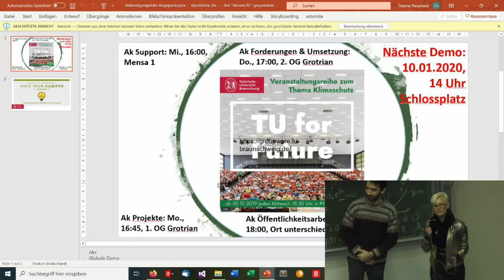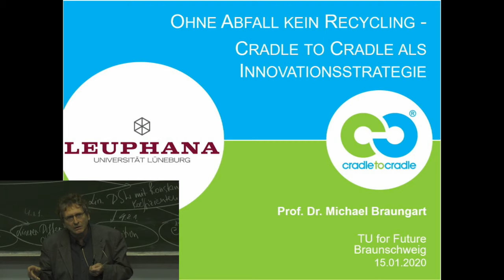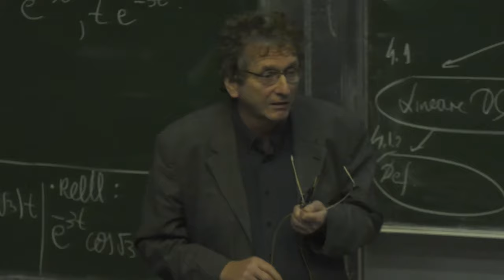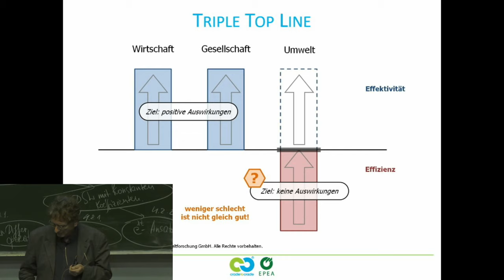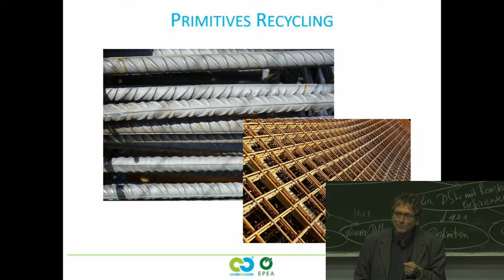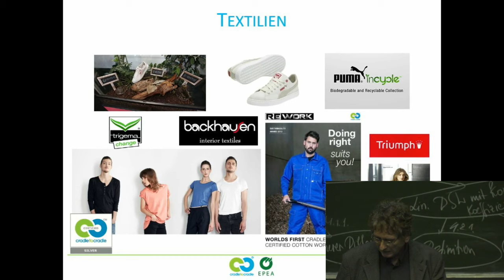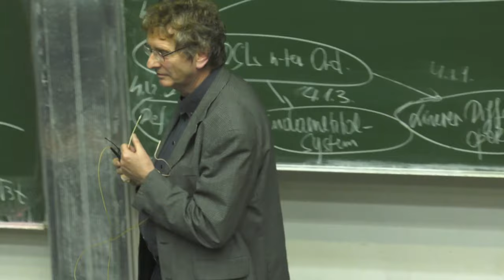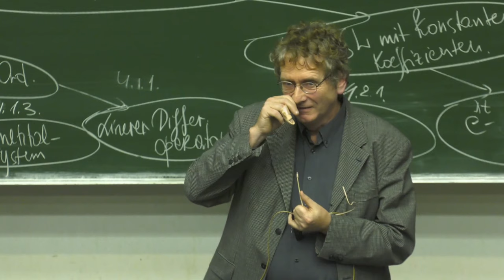"Cradle to Cradle – Intelligente Verschwendung" – TU for Future | Prof. Michael Braungart, EPEA HH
Prof. Michael Braungart von der Leuphana Universität Lüneburg hält einen Vortrag zum Thema "Abfall und Recycling". Er ist der Mit-Entwickler des "Cradle to Cradle" (Deutsch: "Von der Wiege zur Wiege")-Designkonzepts, das die Natur zum Vorbild hat. Es ist die Idee, ein System zu entwickeln, in dem alle Produkte industrieller Prozesse nach dem Prinzip einer potentiell unendlichen Kreislaufwirtschaft konzipiert werden. Ist es möglich das Wort "Abfall" entsprechend neu zu denken?

Sein Vortrag ist Teil der "TU for Future"-Vortragsreihe zum Klimaschutz, welche vom AStA der TU Braunschweig, dem Präsidium der Technischen Universität Braunschweig und den Students for Future Braunschweig organisiert wurde. Mit der Vortragsreihe wird eine erste Forderung der Studierendenschaft zu mehr Nachhaltigkeit und Klimaschutz umgesetzt. Die Forderungen wurden in der außerordentlichen Vollversammlung am 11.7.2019 beschlossen, welche von den Students for Future organsiert wurde. Die Veranstaltungsreihe richtet sich an alle Interessierte, da Klimabildung für alle zugänglich sein muss.

30.10.19 - Allgemeiner Einstieg (Verursacher, Fakten, Folgen) - Stephan Weber (TU Braunschweig)
06.11.19 - Nachhaltiger Städtebau - Larisa Tsvetkova (TU Braunschweig)
13.11.10 - Verkehrsrevolution - Martin Scheidt (TU Braunschweig)
20.11.19 - Ernährung und Landwirtschaft - Colette Vogeler (TU Braunschweig)
27.11.19 - Auswirkungen des Klimawandels auf die Korallenriffe - Stephan Moldzio (Reef Check)
04.12.19 - Klimawandel und Kapitalismus - Hans Rackwitz (Uni Jena) – Ausfall, Nachholtermin am 12.02.20
11.12.19 - Nachhaltiges Mobilitätsmanagement - Martin Lanzendorf (Uni Frankfurt)
18.12.19 - Alternative Energiesysteme - Ulrike Krewer (TU Braunschweig)
08.01.20 - Geoengineering und Klimagerechtigkeit - Janine Korduan (Böll-Stiftung)
15.01.20 - Abfall und Recycling - Michael Braungart (EPEA Hamburg)
22.01.20 - Politische Steuerungsmaßnahmen - Michael Pahle (Potsdamer Institut für Klimafolgenforschung)
29.01.20 - Klimaschutz und Arbeitsplätze - Garnet Alps, IG Metall Braunschweig
05.02.20 - Podiumsdiskussion “Was können wir tun?”
12.02.20 -  Klimawandel und Kapitalismus - Hans Rackwitz (Uni Jena)